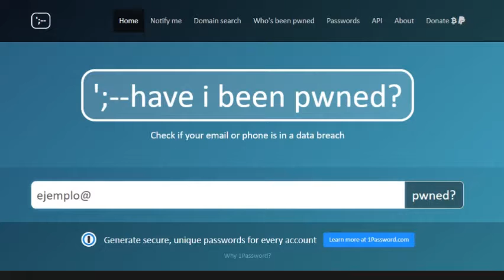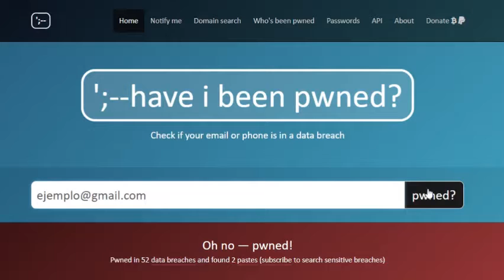Cómo saber si tus datos son expuestos en una filtración de Facebook y qué medidas se pueden tomar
En este video de Postperiodistas presentamos distintas herramientas para identificar si tu usuario de Facebook ha sido parte de las últimas filtraciones de datos y brindamos claves para saber cómo prevenirlas.